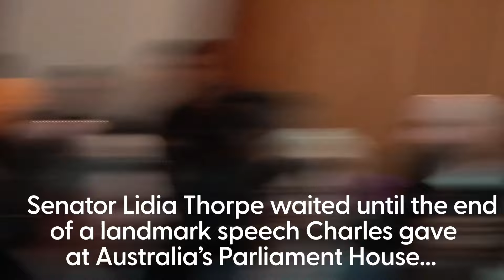Australian senator interrupts King Charles for ‘genocide’ against indigenous people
King Charles and Queen Camilla were met with a barrage of accusations during their Royal tour in Australia, as an Aboriginal Australian senator accused the monarch of "committing genocide".

Independent Senator Lidia Thorpe made headlines with her verbal onslaught as she confronted the British royals at the country's parliament.